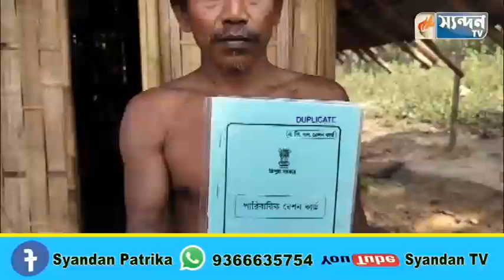বাঁশের তৈরি ঘরে থাকলেও কপালে জোটেনি বিপিএল কার্ড।